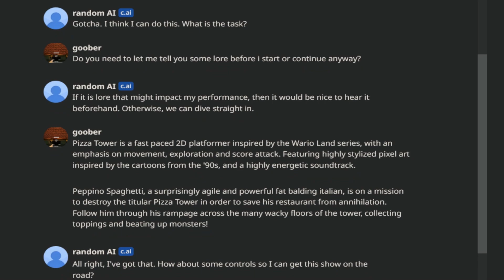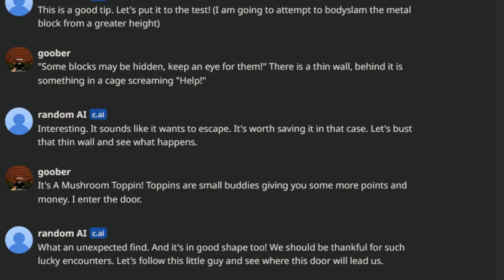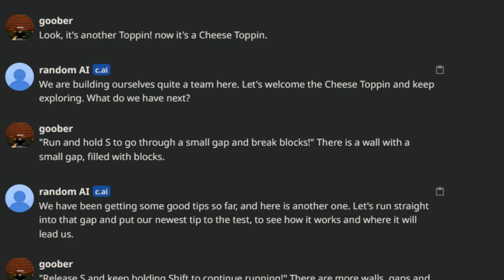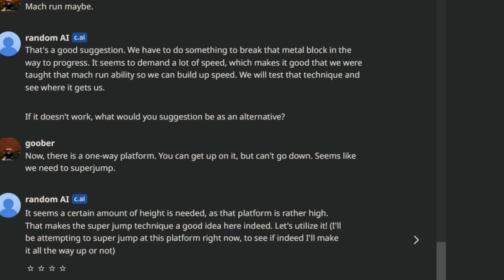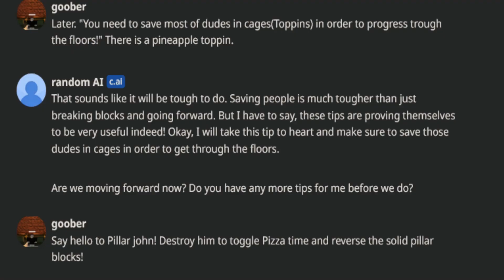AI plays Pizza Tower - Part 1 (ft. Gregg the Epic gamer AI)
i am a skill issue